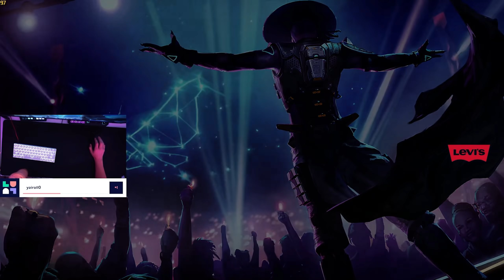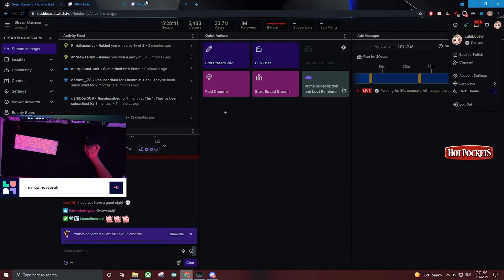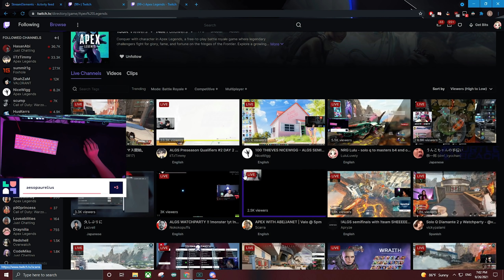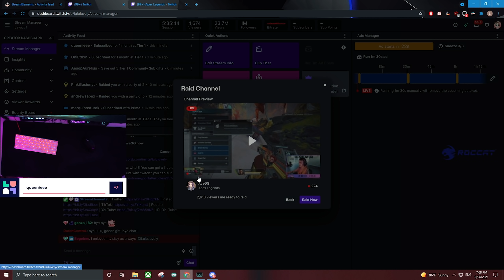i want to chokeslam my teammates | Apex Solo Queue Ranked